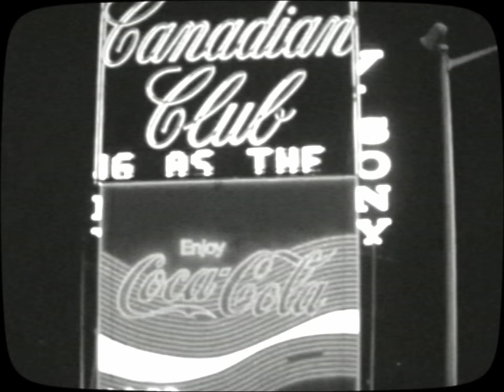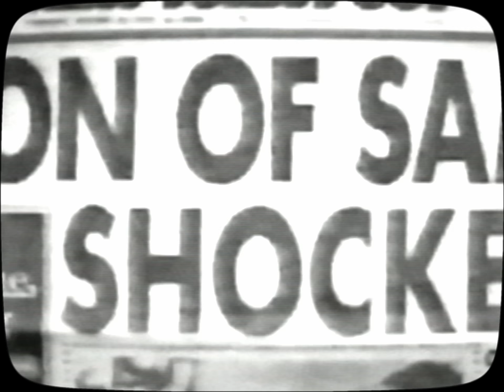CRIPPLED BLACK PHOENIX - "Blackout77" (official video) 2022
Crippled Black Phoenix's brand new video for 'Blackout77', which is taken from the bands upcoming full length 'Banefyre'. The album will be released on September 09, 2022 via Season of Mist.

The thread that binds CRIPPLED BLACK PHOENIX’s bold and towering discography — a dozen studio albums, a half-dozen mini-albums, a handful of compilations and swaths of bootlegs — could not be more apropos circa 2022. Since its 2004 creation by multi-instrumentalist and songwriter Justin Greaves, CRIPPLED BLACK PHOENIX has served as the voice for the voiceless, whether it be animals, the unequal and the different. Greaves and longstanding vocalist and lyricist Belinda Kordic have often proffered that these beings cannot fend for themselves. Henceforth, CRIPPLED BLACK PHOENIX’s mission has been to shed light on the human condition and the inequalities that befall humankind and its creatures. Their battle marches on with their latest studio album, Banefyre.

'Banefyre' follows 2020’s Ellengæst — an effort that found CRIPPLED BLACK PHOENIX employ a series of notable guest vocalists alongside Kordic, prompting Metal Hammer to describe it as their “most cohesive and emotionally devastating record.” Kordic is now paired with Swedish vocalist Joel Segerstedt, who made his CRIPPLED BLACK PHOENIX debut last year via the “Painful Reminder/Dead is Dead” single. Piano, synth and trumpet player Helen Stanley and additional guitarist Andy Taylor complete the lineup. Greaves says Stanley and Taylor “fit so well creatively,” which has made CRIPPLED BLACK PHOENIX feel like a band when making plans and decisions.

Video made by Guilherme Henriques